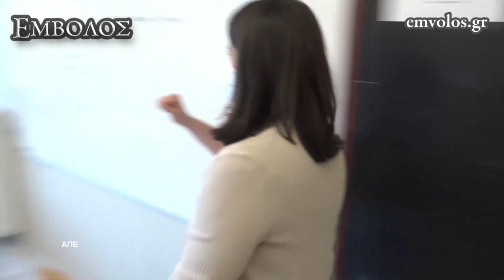Νίκη Κεραμέως: Σχολεία ανοιχτά με μέτρα προστασίας και πρόληψης